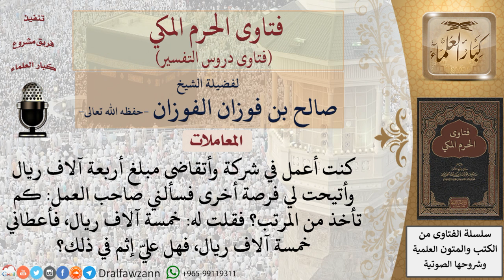ما حكم الكذب على صاحب العمل الجديد حتى يزيد الراتب؟ للشيخ الفوزان